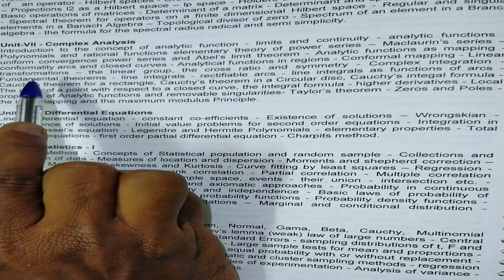PG TRB MATHS - Unit_7 : COMPLEX ANALYSIS | LINEAR TRANSFORMATIONS | Previous Year PG TRB Questions